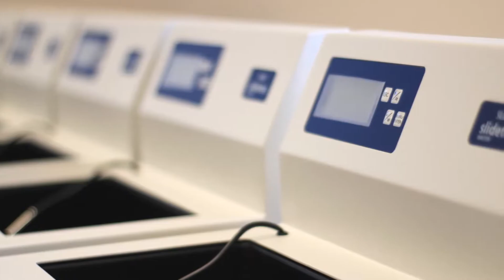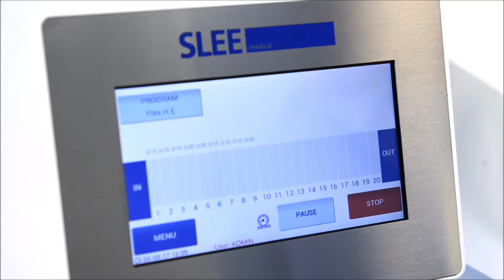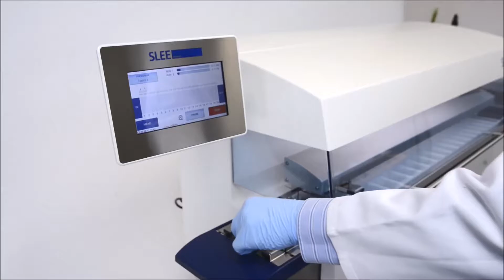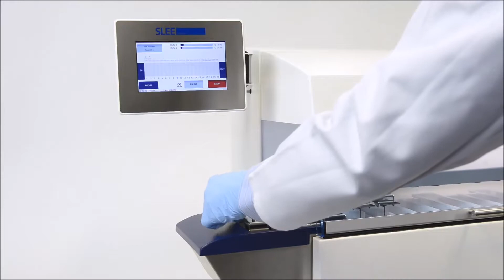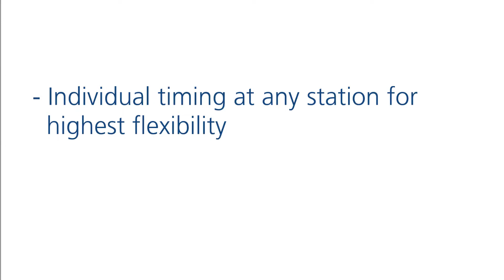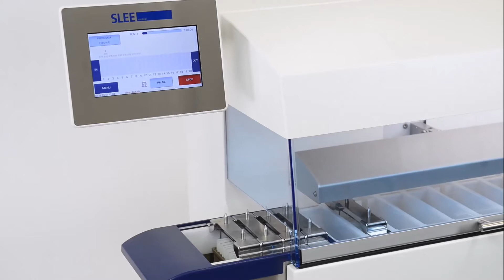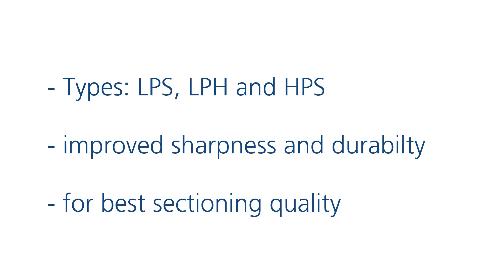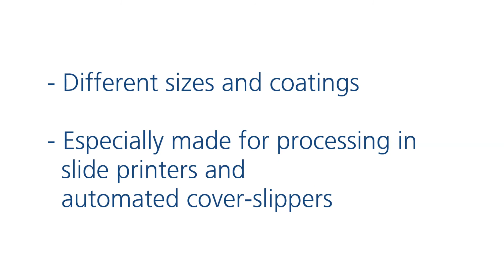SLEE medical GmbH on MEDICA 2017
The team and management of SLEE medical GmbH welcomes all our business partners, customers and friends to visit us in Hall 3 B66.